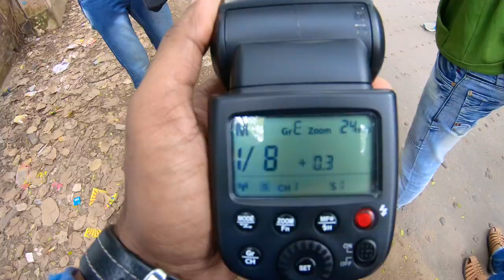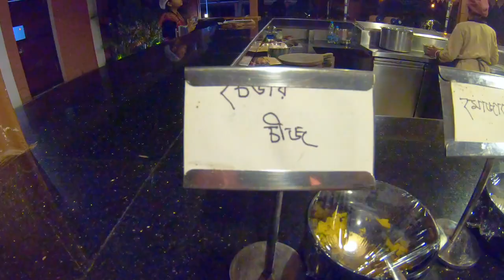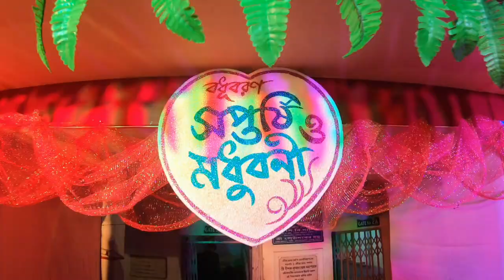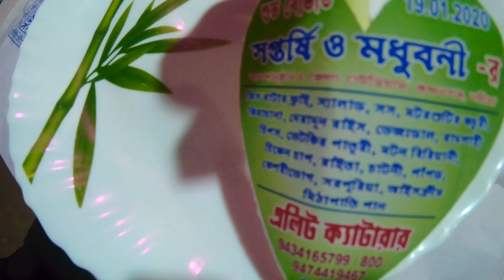Bong Wedding Reception🔥|Mother's Hut Krishnanagar Food Vlog😍|Krishnanagar City & Food Tour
Hello Everyone, if you found this vlog helpful enough, then do post your valuable feedback, comments, likes & do share it because it inspires us a lot to do something better!!And last but not the least, please subscribe my channel "THE BONG WAYFARER" to get more amazing informative videos!!
For making of wedding video or any event coverage, please contact "Muddyearth Team"